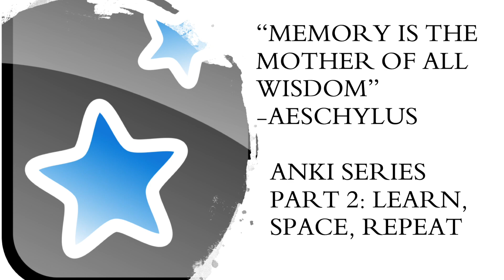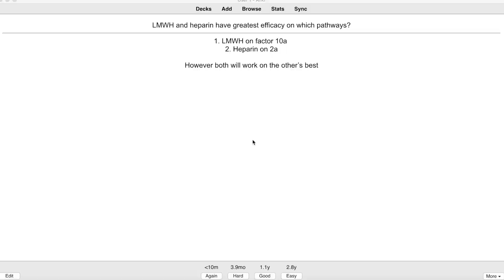Anki Series Part 2: Spaced Repetition - Advice From a Professional Learner (ie Medical Student)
Today I talk about the value of spacing out, or leaving time, between reviewing content. For example, instead of studying cardiology for 8 hours in one day, study cardiology for 1 hour a day over 8 weeks. You will retain the information better and perform better on your exam!